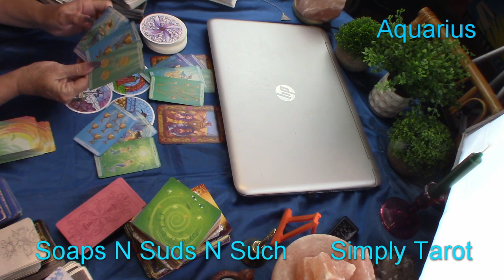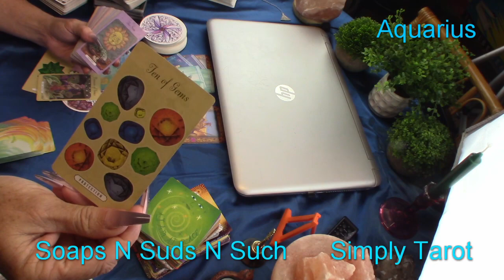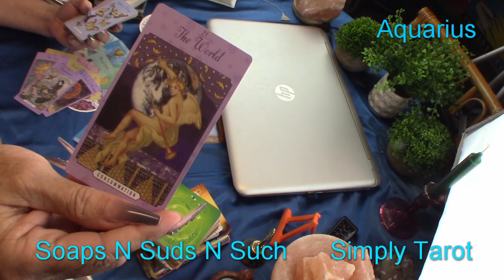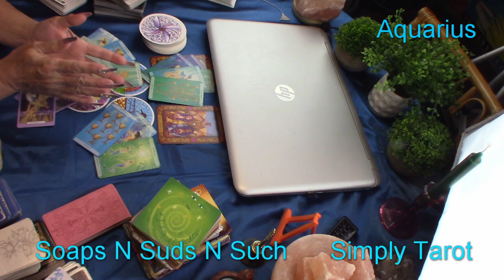Aquarius such a freeing moment, Movement after the stand still, You got this!